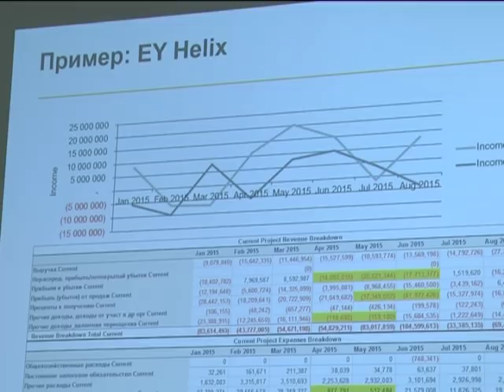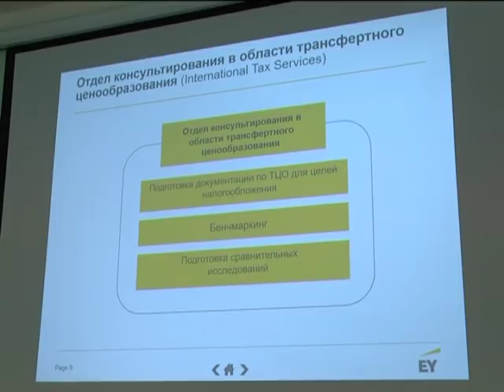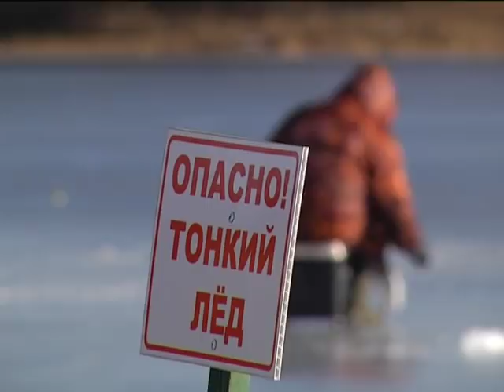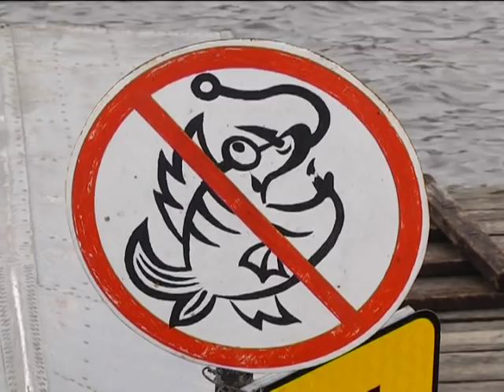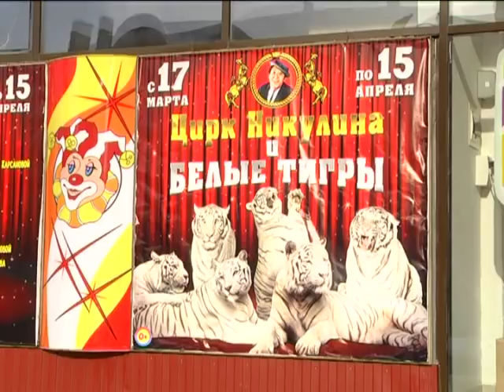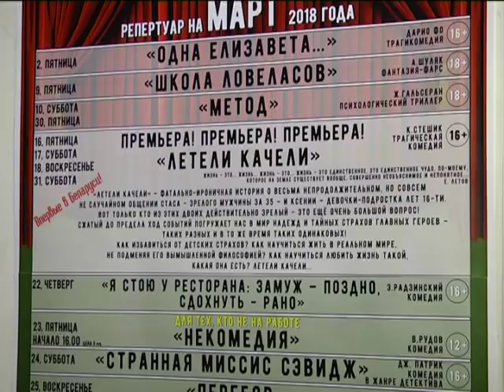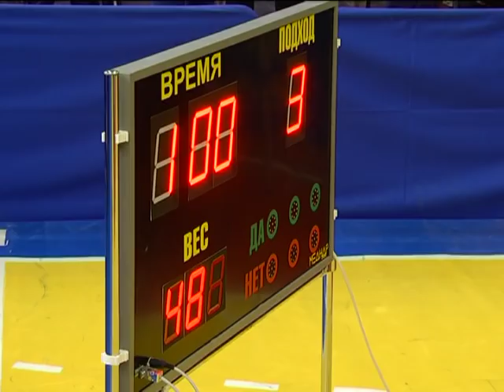14 03 2018 НОВОСТИ